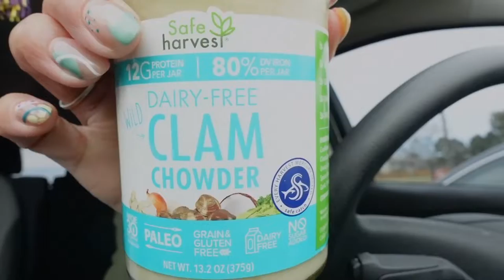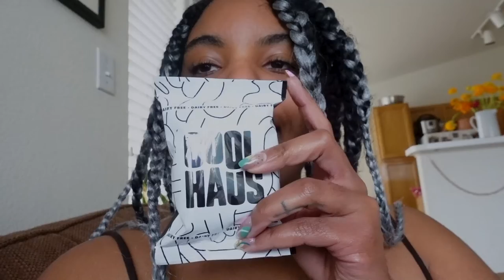what I eat in day ft. probiotic drinks and k dramas